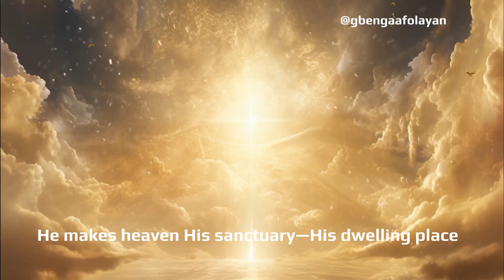Funmilayo Adewole @ 50 - Gbenga Afolayan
🎉 Celebrating a Milestone! 🎂 Join me in wishing my beloved sister, Funmilayo Adewole (Nee Afolayan), a joyous 50th birthday! 🌟 To honour her special day, I’ve created a song that captures the essence of all the wonderful moments we’ve shared. 🎶 It’s more than just a song; it’s a celebration of her life and our cherished memories together. Please listen, enjoy, and share to spread the love on her landmark birthday! 🥳💖

Here's to many more years of joy, laughter, and music, Funmilayo! 🎉💕